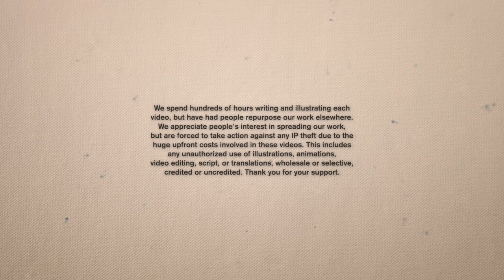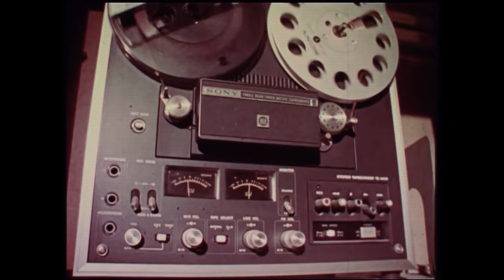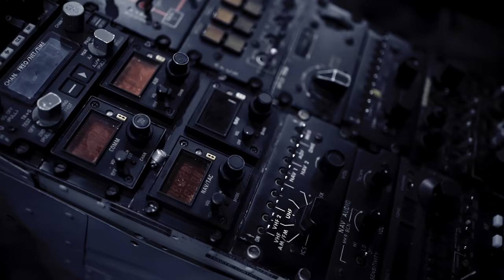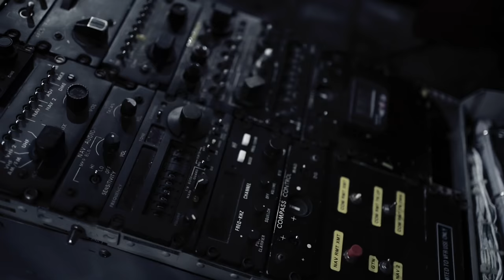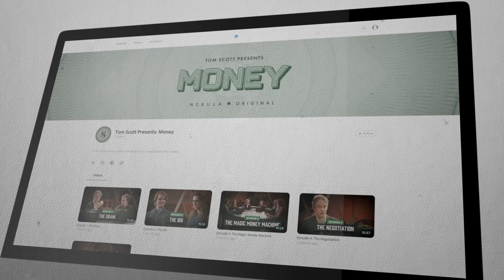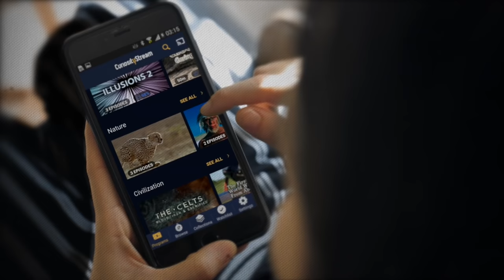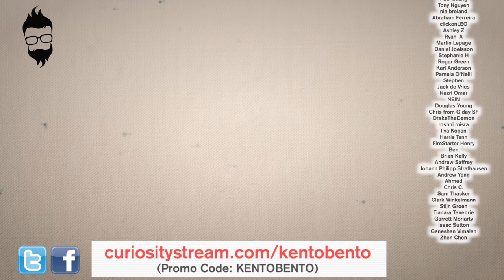The Insane Hijacking of Japan Airlines Flight 351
Stock Video & Imagery:
Getty Images
Videoblocks

Staff:
Kento Bento — Research, script, narration, music, video editing, motion graphics, illustration storyboard
Charlie Rodriguez — Illustration
Isambard Dexter — Research

Tokyo, March, 1970. 31,000 feet up in the air. Japan Airlines Flight 351 was reaching its cruising altitude. It had left Tokyo’s Haneda Airport no more than ten minutes ago, and was set to land in Fukuoka in an hour’s time. This was to be a relatively short flight, a domestic affair, but little did the passengers and crew know it was going to be neither, as Japan Airlines Flight 351 was about to undergo a harrowing ordeal.

On the plane were 122 passengers: tourists, businessmen, first-year uni students, doctors on their way to medical conferences—people from all walks of life—and including a few notable individuals like the high-ranking Pepsi executive, the talented bass player from the up-and-coming rock band ‘Hadaka no Rariizu’, and the Roman Catholic priest from New York. This was a diverse mix, with people of varied experiences and professions, but nothing could have prepared them for what was to come.

At about 7:30 am, as the plane was flying over the southern face of Mount Fuji, a young Japanese man got up from his seat to make a special announcement:

He was hijacking the plane...